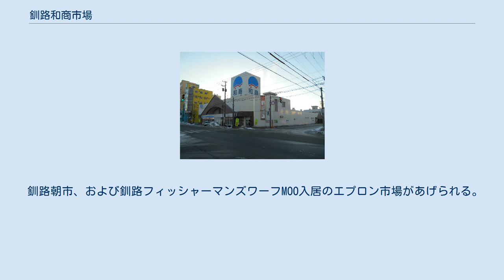釧路和商市場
釧路和商市場（くしろわしょういちば）は、北海道釧路市黒金町のJR北海道釧路駅西方にある、公設の市場。
 1954年（昭和29年）に結成された釧路で最も歴史ある市場で、「わっしょい、わっしょい」という活気あふれる掛け声と、「和して商う」ことから名付づけられた。
 1978年（昭和53年）、開業当初の施設が取り壊され、現在の施設へと建て替えられた。
 鮮魚をはじめカニ、塩干（えんかん）、青果、花、薬、そば、珍味、菓子、漬物、食品、精肉、茶、雑貨、寿司など百店舗近くが店を並べている。
また、ご飯にお気に入りの魚介類を買って載せ、自分好みの海鮮丼を作って行く勝手丼のサービスでも有名。
 JR北海道釧路駅に近いため、観光客のお土産購入場所として全国的に知られており、何度もテレビ番組で取り上げられている。
 もともとこの市場は釧路市民の台所として親しまれており、中心街住民の利用が多い。
 そんな中、2010年1月から、スーパーが少ない橋南地区南部を中心に無料買い物循環バスを運行している。
 釧路朝市、および釧路フィッシャーマンズワーフMOO入居のエプロン市場があげられる。
かつて旧総合レジャー・ショッピング・パルコ（現：ホテル釧路駅前・オーシャン）1F奥にも市場フロアが存在していた。